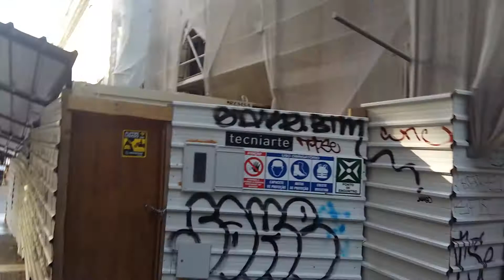Lisboa de mil faces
Em dia de  sol